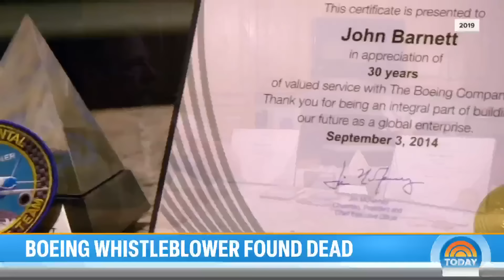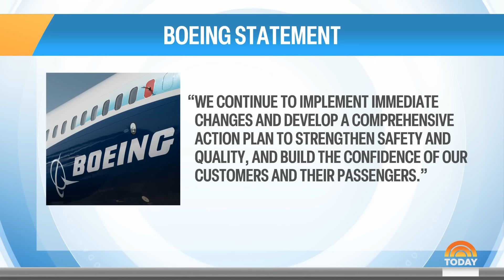Boeing whistleblower John Barnett found dead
Police in Charleston, South Carolina, are investigating the death of John Barnett, a 62-year-old former Boeing employee-turned-whistleblower. The coroner says he died from a self-inflicted gunshot wound. It comes as the company faces growing pressure following a series of incidents and as the FAA has uncovered safety and quality concerns over the company's Max 737 jet production. NBC’s Tom Costello reports for TODAY.